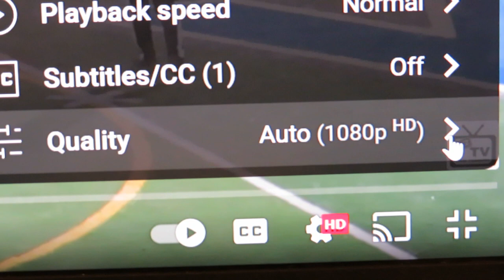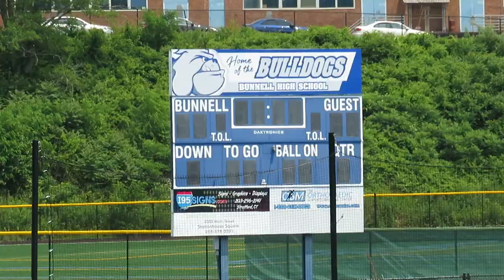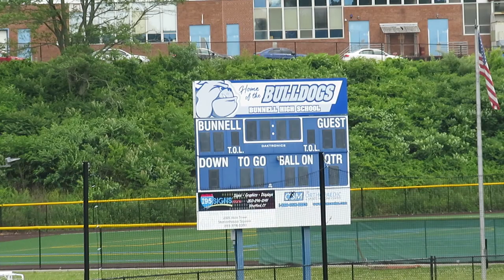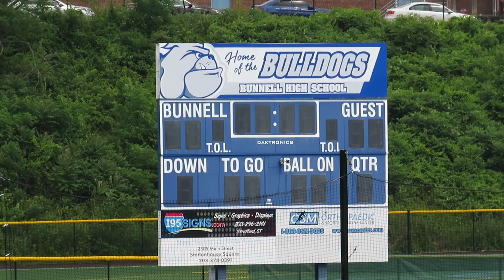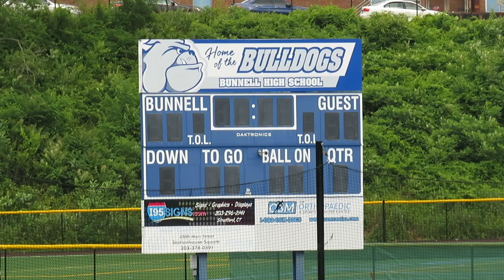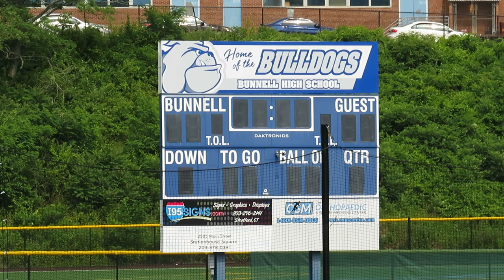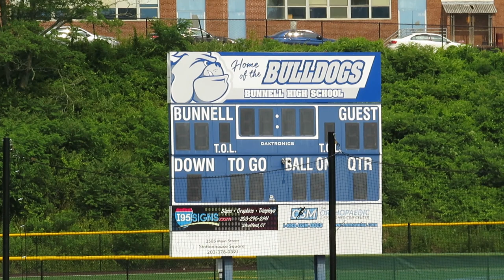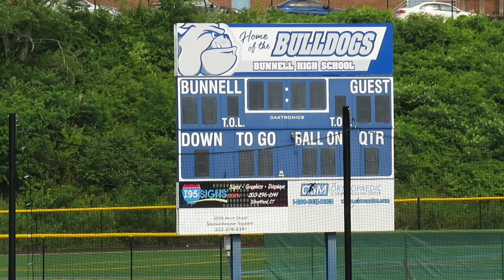Rhode Island Raptors vs Tri-State Bruins - Semi-Pro Football Game - ECFL - June 17, 2023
Rhode Island Raptors vs Tri-State Bruins
Semi-Professional Football Game
East Coast Football League
Coast Conference
Bunnell High School
Robert Mastroni Field
Stratford, Connecticut